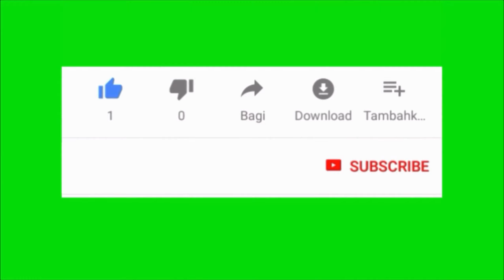Exhibición de la Liga de Wu Shu en Villavicencio, Colombia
Wu shu significa literalmente "arte marcial". Es a la vez una exposición y un deporte de contacto completo derivado de las artes marciales chinas tradicionales.​ Fue desarrollado en China a partir de 1949, en un esfuerzo para estandarizar la práctica de las artes marciales tradicionales chinas,​ aunque los intentos de estructurar las diversas tradiciones de artes marciales descentralizados se remontan a tiempo atrás, cuando el Instituto Central Guoshu se estableció en Nankín en 1928. Actualmente el wu shu se ha convertido en un deporte internacional a través de la Federación Internacional de Wushu (IWUF), que realiza el Campeonato Mundial de Wushu cada dos años; los primeros campeonatos del mundo se celebraron en 1991 en Pekín y uno de sus máximos exponentes es Yuan Wen Qing.​

El Wushu competitivo se compone de dos disciplinas: Taolu (套路; formas) y Sanda (散打; combate).​

Taolu implica patrones de artes marciales y acrobacias por las cuales los competidores son juzgados y reciben puntos de acuerdo a reglas específicas. Las formas comprenden movimientos básicos (posturas, patadas, puñetazos, equilibrios, saltos, barridos y lanzamientos) basados en categorías de estilos tradicionales chinos de artes marciales que pueden cambiar para las competiciones. Las Formas de competencia tienen un límite de tiempo de 1 minuto, 20 segundos para algunos estilos de boxeo externo y de cinco minutos para los estilos internos. Los competidores de wushu contemporáneo están entrenando cada vez más en las técnicas aéreas, tales como 540° 720° e incluso de 900 grados de giro en los saltos y patadas para añadir más dificultad y estilo a sus formas. ​La Sanda (a veces llamado sanshouo Lei Tai) es un método de lucha moderna y el deporte influenciado por el boxeo tradicional chino, por los métodos de lucha chinos llamados Shuai jiao y por otras técnicas de combate chino como Chin Na. Cuenta con todos los aspectos de combate de wushu. La Sanda se parece mucho a Kickboxing o Muay Thai, pero incluye más técnicas de agarre. Las Competiciones de combate Sanda se celebran a menudo junto a las competiciones de Taolu o formar competencias.

Tomado de Wikipedia